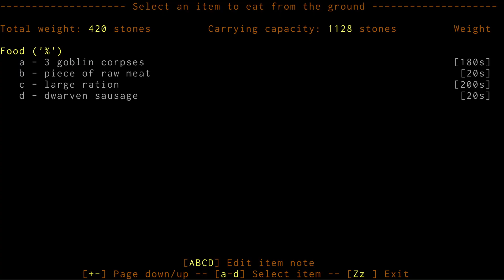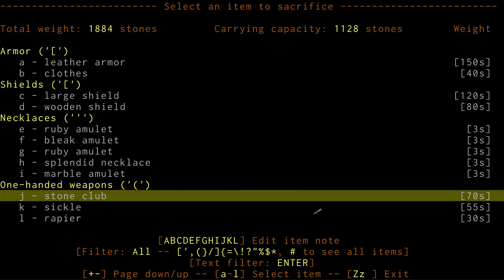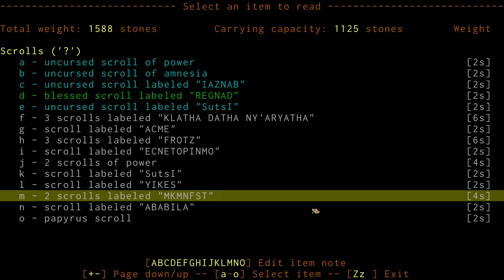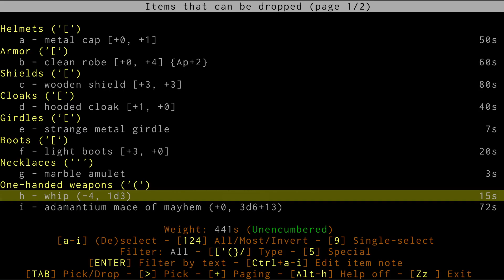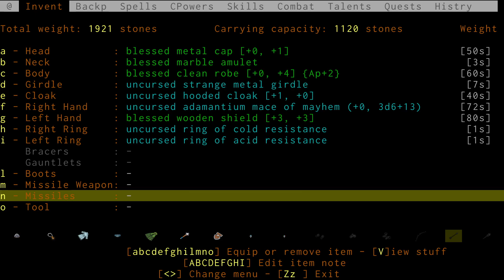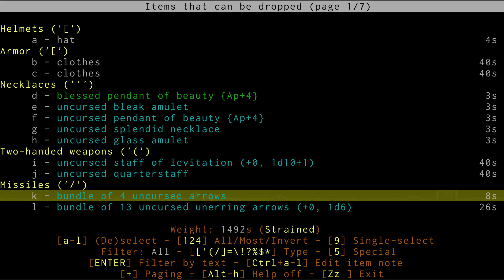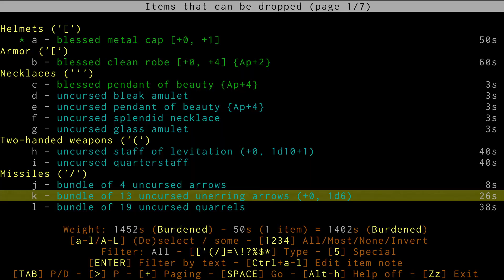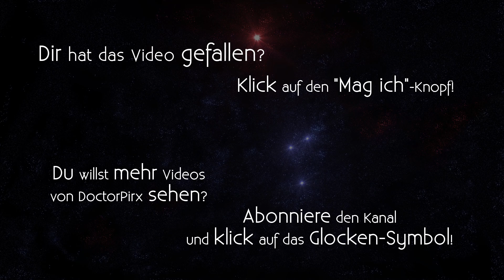Let's Play ADOM Deluxe [DE] 07 Bußfertig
Entwickler/Publisher: Thomas Biskup, Jochen Terstiege